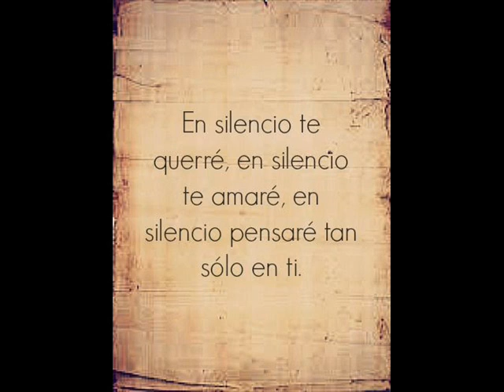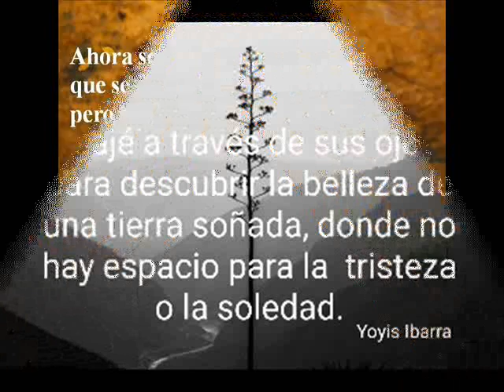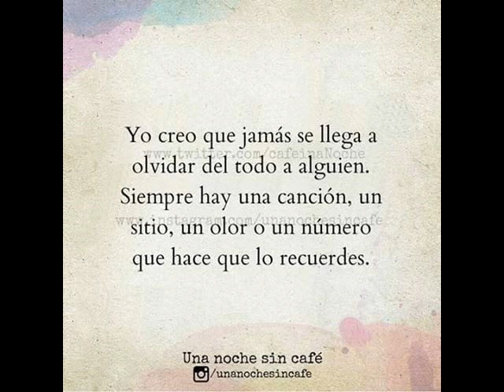AMADA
PORQUE UNO SIEMPRE ANHELA QUE LO AMEN ASÍ...

AMADA. Letra de Carlos Angulo; Música: Carlos Manuel Céspedes (Cuba). Canta: Francisco Moreno (GRUPO IVEN DE VENEZUELA) a